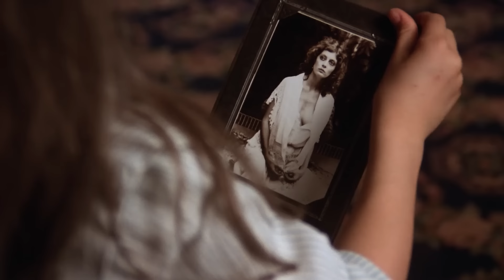INNOCENT TEEN GIRL, LOVE AND EXPLOITATION ( PRETTY BABY)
"Pretty Baby" is a provocative and thought-provoking drama film directed by Louis Malle, released in 1978. Set in the early 20th century, this coming-of-age story is a visually stunning exploration of the complexities of human relationships and societal norms. Here's a brief description:

Title: Pretty Baby (1978)

Description:
"Pretty Baby" is a visually striking and emotionally charged drama that delves into the lives of the unconventional residents of the Storyville district in New Orleans, a red-light district at the dawn of the 20th century. Directed by Louis Malle, the film follows the journey of Violet (Brooke Shields), a 12-year-old girl who is raised in a brothel by her mother, Hattie (Susan Sarandon). The film explores the challenges and moral dilemmas faced by these women as they navigate a world marked by lust, desire, and societal expectations.

Amidst the sultry backdrop of Storyville, viewers witness the burgeoning adolescence of Violet, who captivates the attention of Ernest J. Bellocq (Keith Carradine), a sensitive and reclusive photographer. Their complex and unconventional relationship forms the emotional core of the film, shedding light on themes of innocence lost, the blurred boundaries between love and exploitation, and the power of human connection.

As the narrative unfolds, "Pretty Baby" poses poignant questions about the blurred lines of morality and love, challenging viewers to reflect on the intricacies of human nature and the societal constructs that shape our lives. With mesmerizing cinematography and strong performances from its cast, the film offers a visually stunning and emotionally charged exploration of a bygone era, ultimately leaving audiences with a sense of both unease and empathy.

"Pretty Baby" remains a thought-provoking and controversial classic that continues to spark discussions about the complexities of human relationships and the impact of societal norms on individuals living on the fringe.